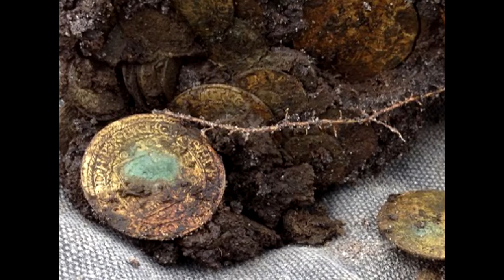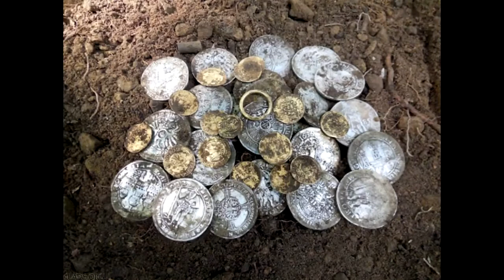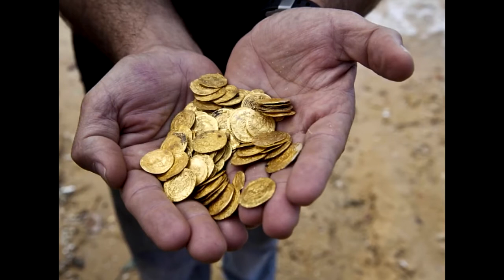Самый ценный клад УКРАИНЫ. Найденные клади Украины.